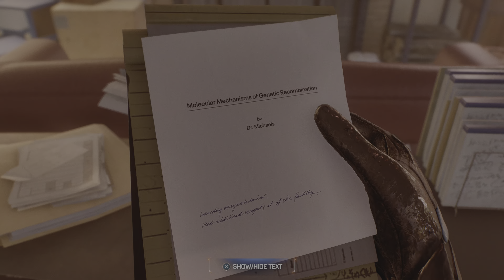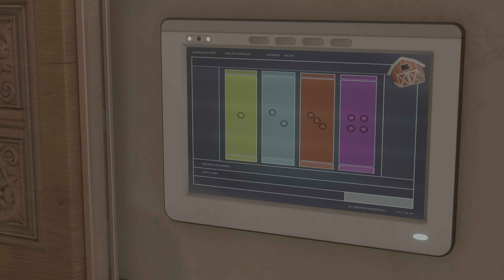Would You Please Stop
Marvel Spiderman 2 Playthrough Part 18

Marvel's Spider-Man 2 is an action-adventure video game based on the Marvel Comics character of the same name, developed by Insomniac Games and published by Sony Interactive Entertainment. It is the third overall entry in the Marvel's Spider-Man series, acting as a sequel to Marvel's Spider-Man (2018), as well as a direct continuation of events from its DLC expansion The City That Never Sleeps and the standalone spin-off Marvel's Spider-Man: Miles Morales (2020). A prequel comic was released on May 1, 2023, ahead of the game's planned release date.